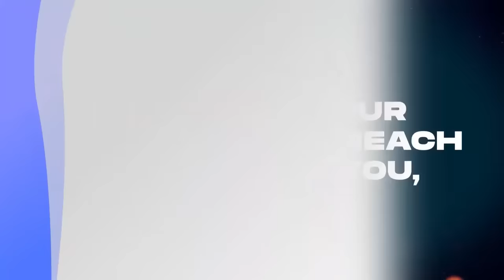I AM AN IMMORTAL -PASTOR SLUMS AVRAHAM MOSHE CSF, CHURCH LEADERS!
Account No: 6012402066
Account  Name: Global Eagle Revival Outreach  Ministries
Branch: La- Trade Fair Branch Burma Camp